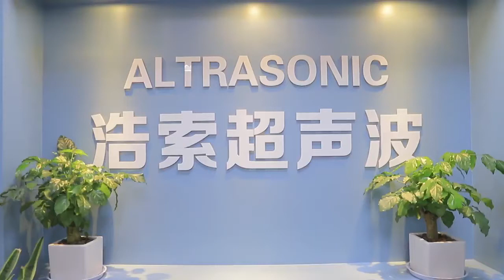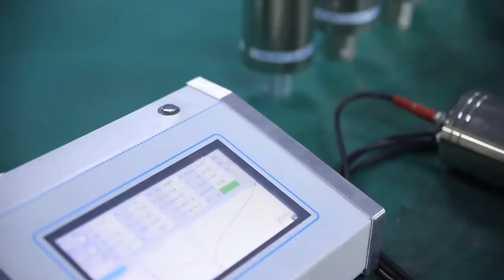Altrasonic technology Co.,Ltd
Altrasonic Technology Co., Ltd was found in 2010 who actively involved in the market for industrial ultrasonic application. Our main products are ultrasonic transducers, ultrasonic cutters, ultrasonic welding machines, ultrasonic sealing machines, assisted vibration machines, etc. We have our own laboratory with rich experience technical team, every month we have new products born. Our capacity around 0.1 million pcs annual. Our mission is Ultrasonic Technology Makes Life Easier. Our vision is to become world’s the most respected, reputed and trustworthy ultrasonic company with continuous improvement & development and the support of our suppliers & customers.

You may always encounter these problems:
The supplier does not have professional ultrasonic technology experience and cannot provide matching technical solutions?
I encountered a problem during the use of the equipment and could not contact the buyer, which delayed normal production?
The manufacturer's price is very high, and the product price has no competitive advantage in the market?
The packaging of the product is not standardized, causing the product to be damaged during transportation?
The product quality is not good enough and the service life is short?
The supplier’s service attitude is not friendly?
Does the manufacturer not accept special customization requirements?

For us, we never avoid it instead of to solve it with encounter customer together. because we have a professional ultrasonic technical team with more than 11 years of industry experience and oversea service team.

Its both our honor to meets each other, We have many exhibitions such as
CHINA-PLAS in German;
Packaging Machinery Exhibition in Russia;
CHINA-PLAS in Turkey;
India's Plastic Machinery Exhibition;
Polish Plastic Machinery Exhibition;
CHINA-PLAS in China;
Active participation in exhibitions in different industries.

We are look forwarding to meets you in any place which you selected. Welcome visit us in your suitable time.